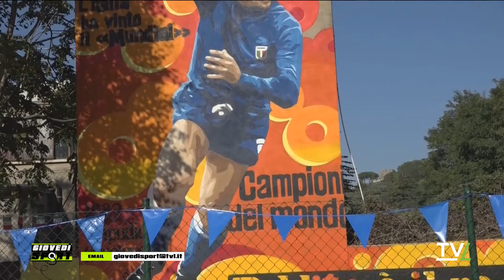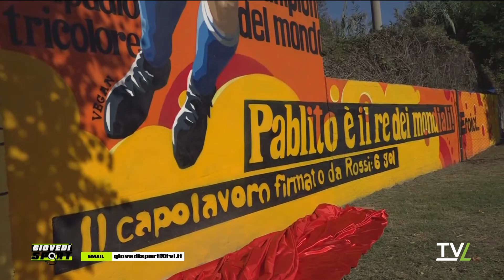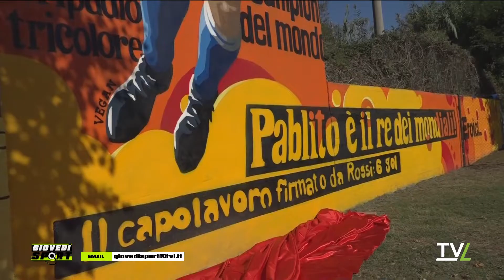Giovedì Sport - 13/10/2022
Il programma storico di TVL ideato da Giancarlo Innocenti e condotto da Giada Benesperi e Leonardo Cecconi, con: Matteo e Luca Pollone, Gianni Rosati e Athos Querci.